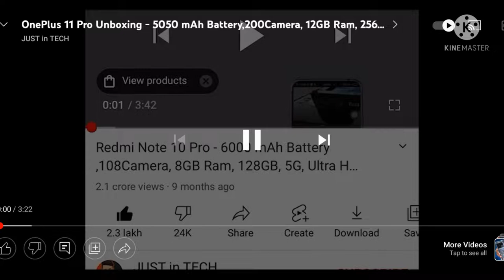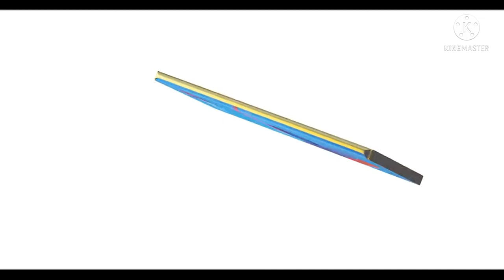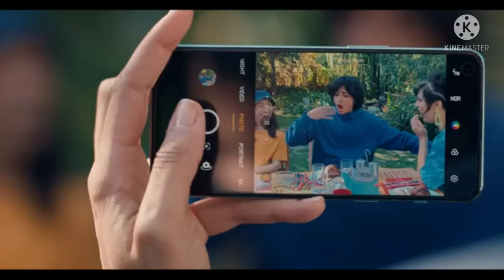One plus 11 pro unboxing-5050mah battery , 200mp camera 12gb ram 256gb storage ulta hd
Hlo everybody welcome to this channel,and also wish be happy,So guys please support me . This is my tech channel please everybody support and enjoy my tech channel.

Please attention

One plus
One plus 7t pro
One plus 8
One plus 8t pro
OnePlus 6t
OnePlus Nord
One plus 7pro
OnePlus z
OnePlus 9t
OnePlus 9tpro
One plus buds
OnePlus 5t
One plus 5
OnePlus 7pro
OnePlus 8pro price
OnePlus latest smartphone
OnePlus
Bullets
OnePlus price 2022
OnePlus price 16000
OnePlus Nord Flipkart
One plus best mobile
One plus under 15000
OnePlus best price
One
OnePlus gaming mobile
OnePlus McLaren
One plus 7t pro McLaren edition